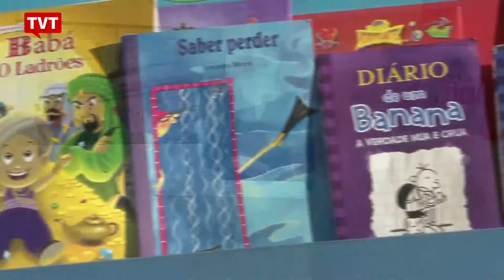Livraria ambulante leva cultura a favelas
Livreteria Popular é o projeto que, com triciclos, leva livros para comunidades do Rio de Janeiro, para estimular nas crianças o hábito da leitura.